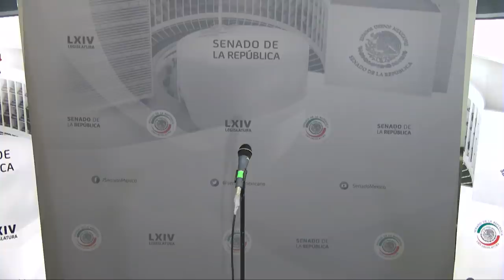Conferencia del coordinador del Partido del Trabajo, el Sen. Alejandro González Yáñez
13:30

El senador Alejandro González Yáñez, coordinador del Grupo Parlamentario del Partido del Trabajo (PT), invita a conferencia de prensa.